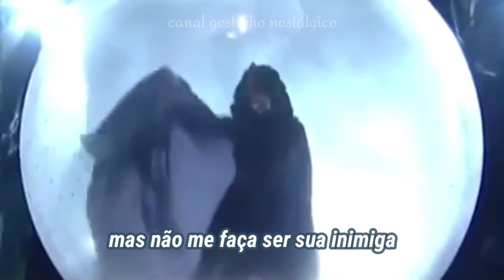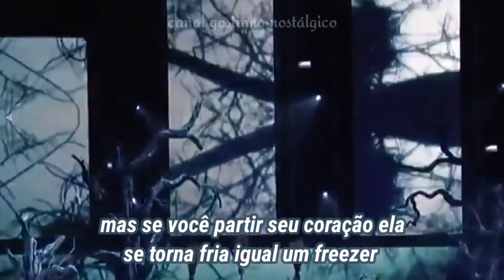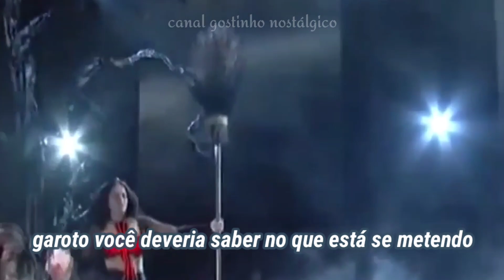Katy Perry - Dark Horse Grammy 2014 Metalized Version (𝑻𝒓𝒂𝒅𝒖𝒛𝒊𝒅𝒐/𝑳𝒆𝒈𝒆𝒏𝒅𝒂𝒅𝒐 𝑷𝑻-𝑩𝑹)